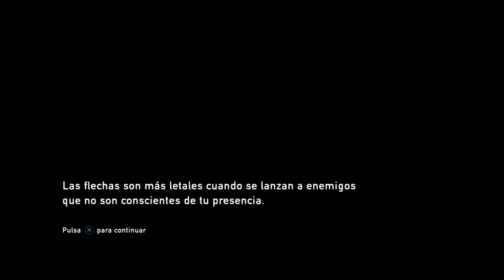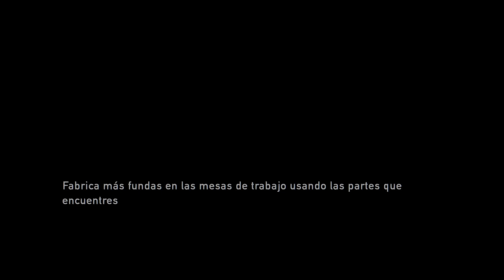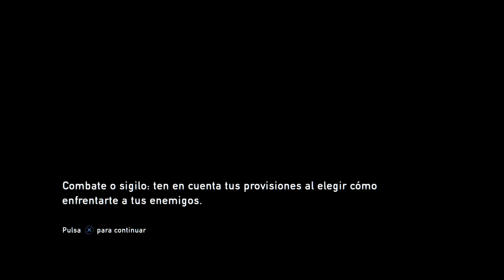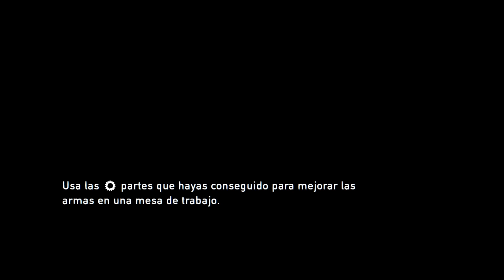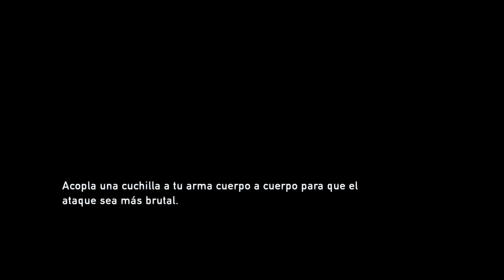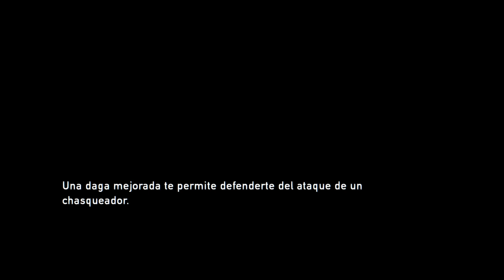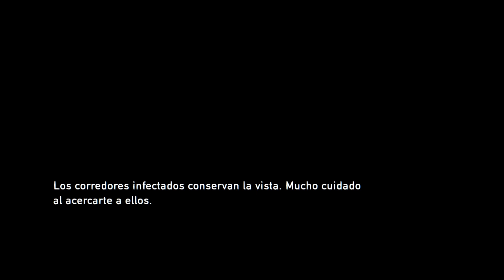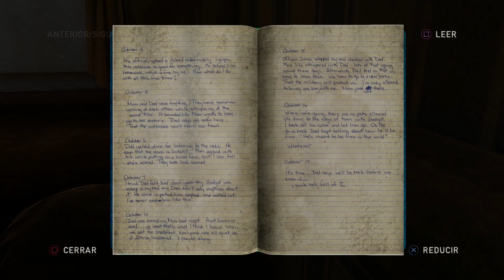The Last of Us | PS4 | Episodio 06 - Cuzando la ciudad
HARDWARE

Placa base          Asus Croshair Hero VI
RAM                 G.Skill RipjawsZ DDR4 2600 Mhz
Fuente              Tacens Radix VI 850W

PERIFÉRICOS

Auriculares          Corsair H2100
Micrófoto            Blue Yeti
Teclado              Ducky Shine 5 Cherry Blue

SOFTWARE

1.- Todas las opiniones son respetables y merecen ser leídas y escuchadas, hasta que se falta al respeto de los demás. Comentad cuanto queráis pero siempre con respeto
2.- No doy datos privados ni skype. Toda la información de contacto está disponible ya, por favor no me pidáis mis datos ni proporcionéis los vuestros de forma pública (como consejo)
3.- No me pidáis grabar con vosotros, no grabo cooperativo (y menos con desconocidos), tampoco permitiré el spam ni prácticas similares.
4.- Se admiten todo tipo de sugerencias, tanto series, como consejos siempre y cuando se hagan de forma constructiva, serán bien recibidos.